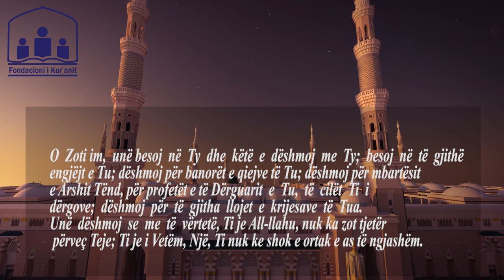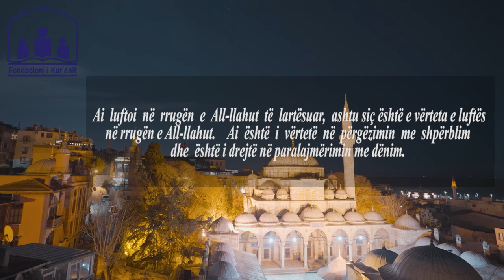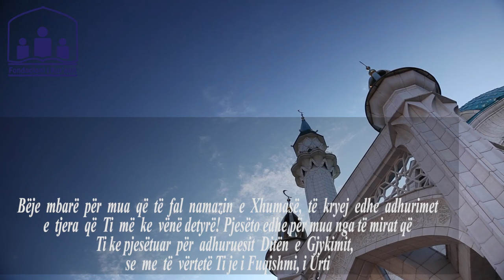Lutja e ditës së premte